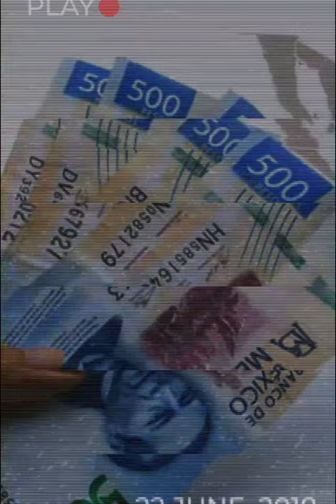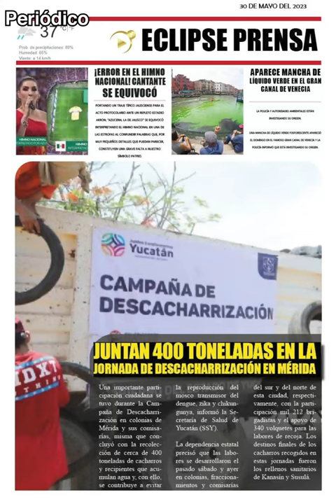📡🔴ENVIVO VIA STREAMING “EL EPICENTRO DE LAS NOTICIAS” con Antonio García. 📲 📺🖥️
Noticiero del 30 de Mayo con Antonio Garcia